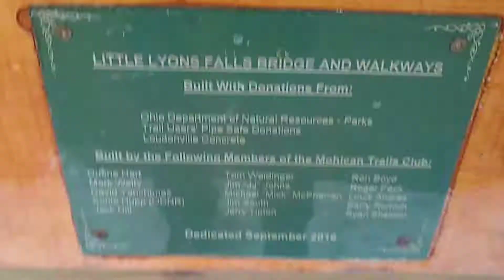Mohican State Park. Ohio.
Imágenes del parque Mohican durante el invierno.